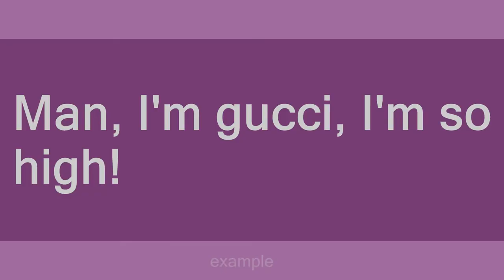I'm Gucci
Slang flashcards: